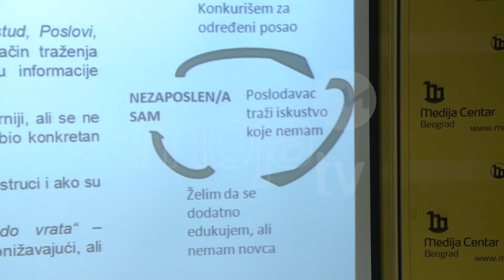NEZAPOSLENOST NAJVECI PROBLEM MLADIH